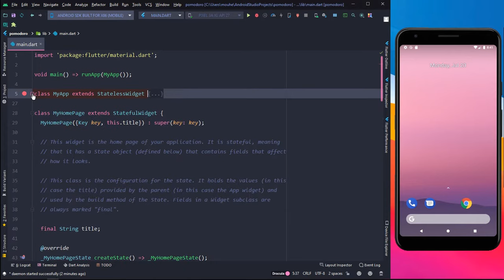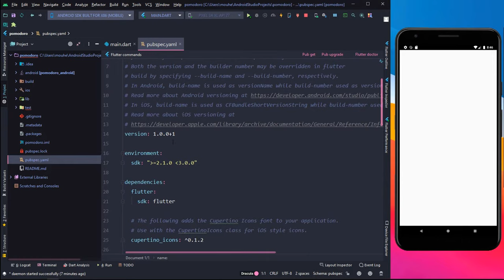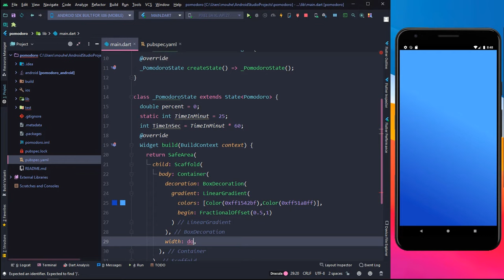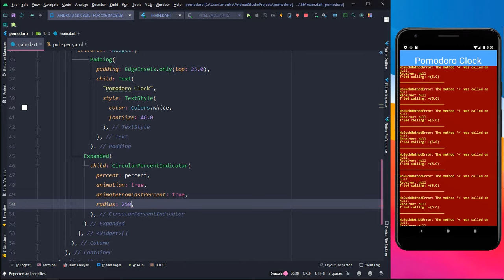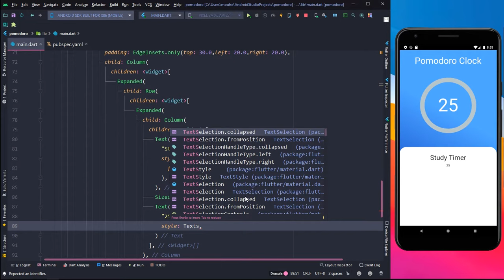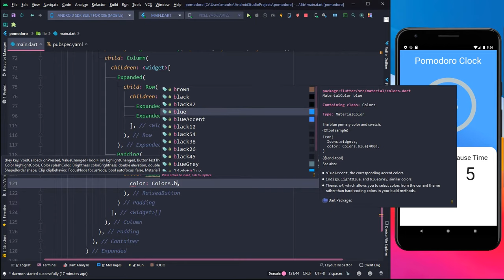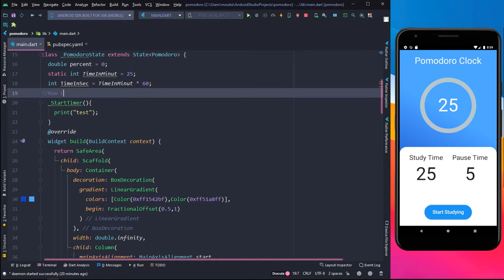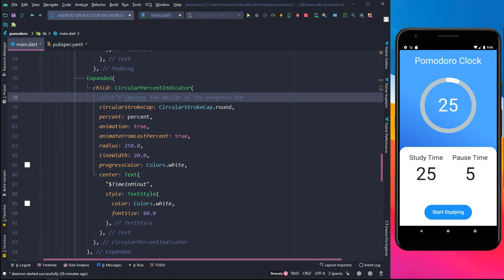Timer Clock App using Flutter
In this tutorial, I will show you how to make a Pomodoro clock app using Flutter.
A Pomodoro Clock is a method to help you study well, it consists of using a timer to break down work into intervals, traditionally 25 minutes in length.